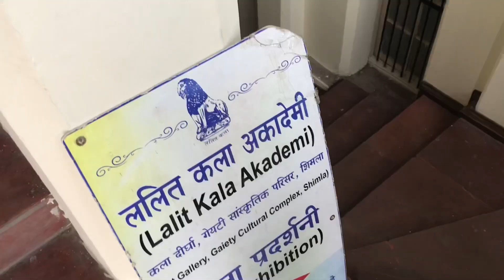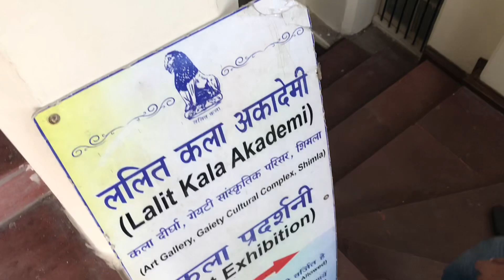Guru randhawa Show😍| Inside Church | Painting Exhibition | Samar kanda vlogs